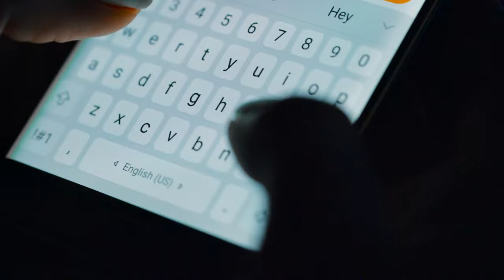8 Easy Ways Para Maging Attractive Habang Teenager Pa Lang